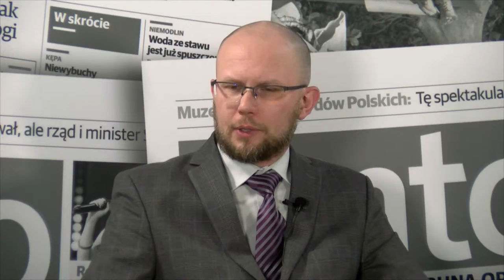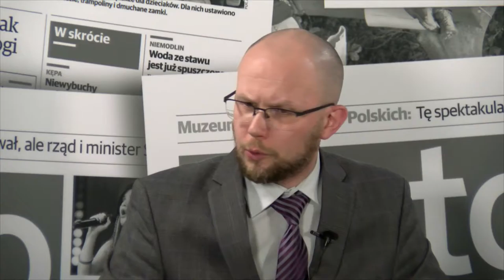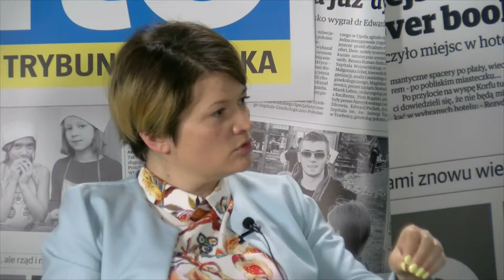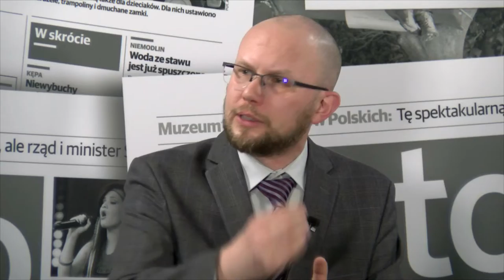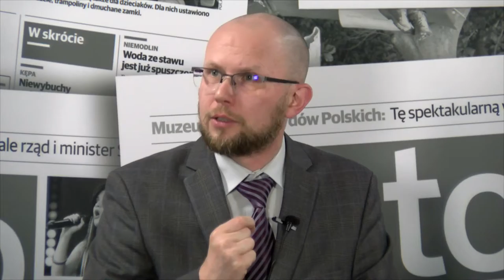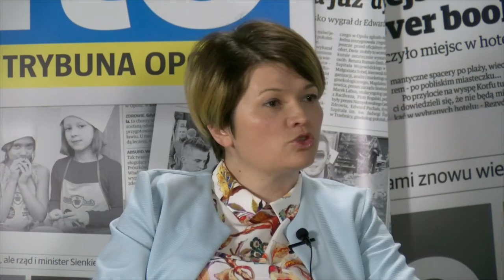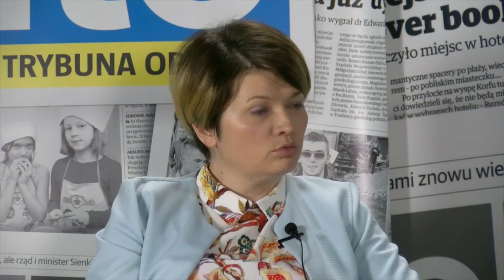Ochrona ubezpieczeniowa osób migrujących - debata w studiu nto tv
Ochrona ubezpieczeniowa osób migrujących - debata w studiu nto tv. Partnerem programu jest Zakład Ubezpieczeń Społecznych.